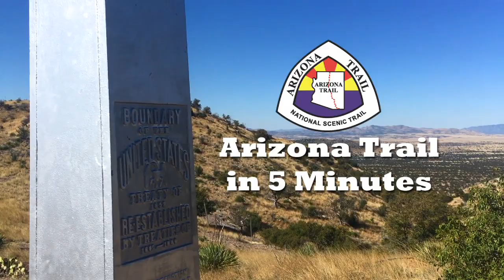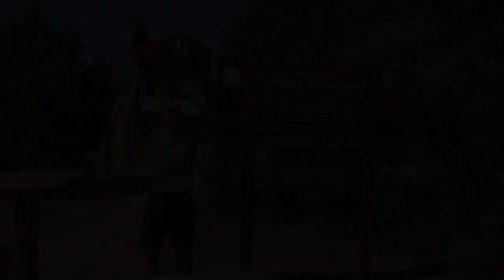The Arizona Trail in 5 Minutes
My 44 day journey across the 800 miles of the Arizona Trail